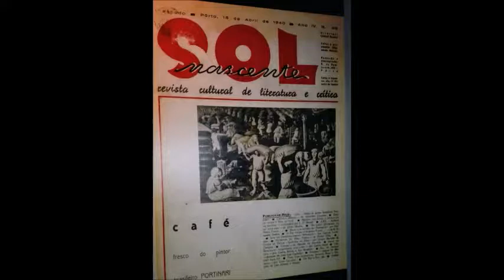Visita ao Museu do Neo Realismo